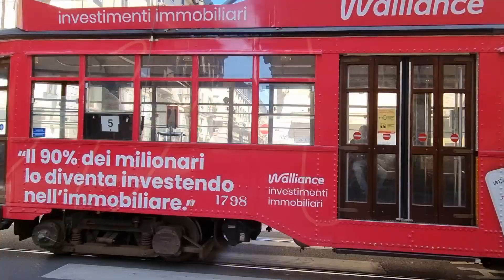"Milano, Pasqua 2021" Pablo Munini for ABC Mundial , edition : Pablo Pla